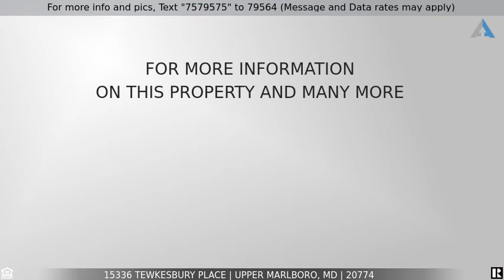Priced at $429,999 - 15336 Tewkesbury Place, Upper Marlboro, MD 20774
Home for Sale in Upper Marlboro

COMING SOON!!  BeechTree "Resort Style Living" Golf Community  3 bedroom, 2 Full, 2 Half Bath townhouse.  Enjoy entertaining in this beautiful end unit townhouse featuring: Kitchen with Granite Counters and Stainless Steel Appliances; Spacious Deck; Upper Level Laundry Closet; 2 Car Garage and more!  Community amenities include: Lake Presidential Award Winning 18 Hole Golf Course, 6 Tennis Courts, Two outdoor Swimming Pools, Recreation Center with Fitness Center and Meeting Rooms, Walking Trails and more!  WILL NOT LAST!!
Military installations within 20 miles: Andrews AFB, Ft. Meade, Annapolis Naval Academy, Bolling AFB, Navy Yard, Pentagon and more.

Remember to wear your mask and we have shoe covers and hand sanitizer.
ALL OFFERS ARE TO BE SUBMITTED TO SELLER AGENT BY MONDAY, OCTOBER 26TH AT NOON. SELLER RESERVES THE RIGHT TO ACCEPT AN OFFER AT ANYTIME.